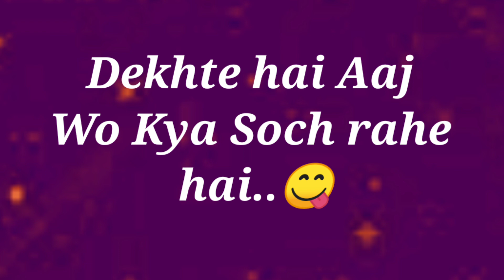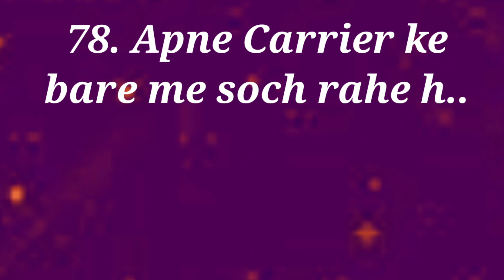love quiz |choose one number | puzzlegame | quiz game | yotubeshorts